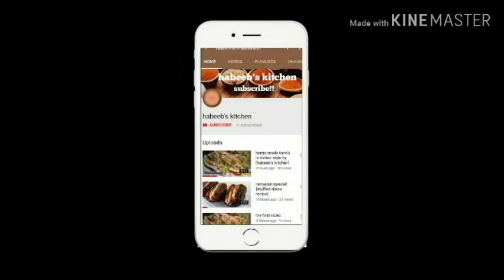EID SPECIAL BY [HABEEB'S KITCHEN]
hey guys
we all love to eat good tasty and healthy food
but a lot of struggle to cook thinking that
cooking is a tough job i try to create videos
that are really easy to made recipe to help
you to get the taste you love to eat